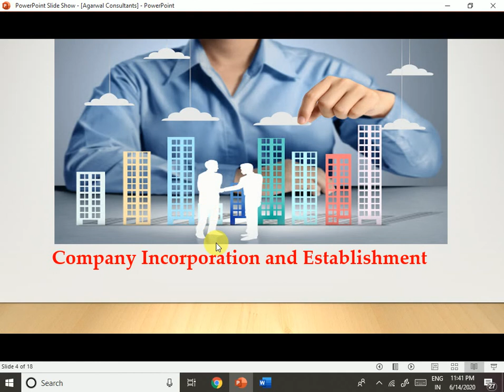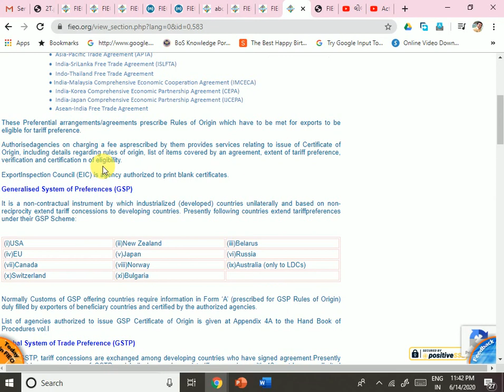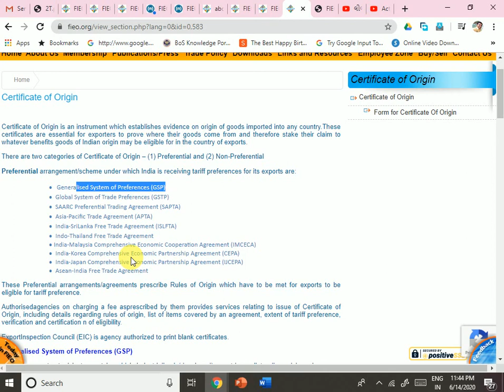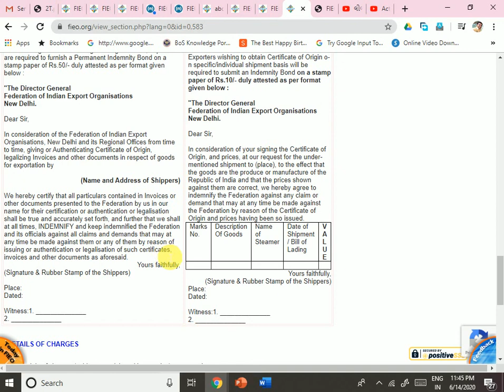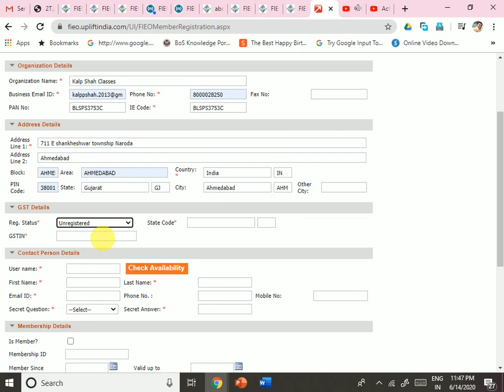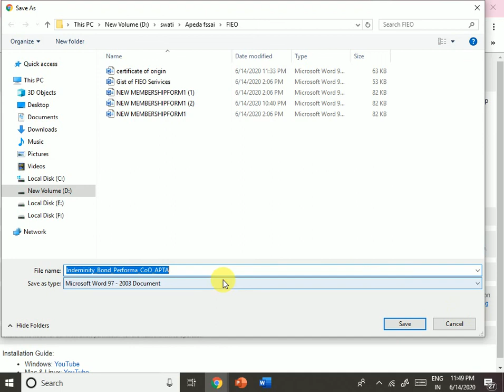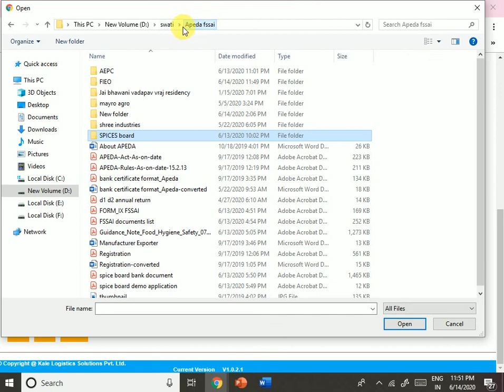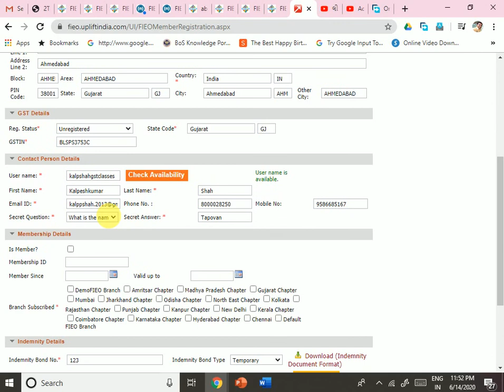How to apply/get Certificate of Origin Online - Live demo कैसे ऑनलाइन प्राप्त करे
Mr. Kalpesh Shah (Popularly known as Kalp)
' GST Registration and
 GST return Filing
 GST legal matter
 GST refund
 GST ITC(input tax credit)
 Duty Drawback of customs Duty
 Icegate portal registration
 IEC code
 RCMC (Registration cum membership certificate ) of EPC
 New Company incorporation  New partnership Registration  New LLP Incorporation
 Conversion of partnership into private limited company, Conversion of LLP into private limited company, conversion of private limited company to public limited company
 Digital Signature
 XBRL Filing
 Valuation of financial assets, plant and machinery and land and building
 FEMA related compliances
 Legal Agreement and Legal contract drafting
 Merchant exporting and merchant exporting guidance
 Export import related guidance and training
 GST training
 ISO certification

2) Link to download Indemnity Bond Format for certificate of origin